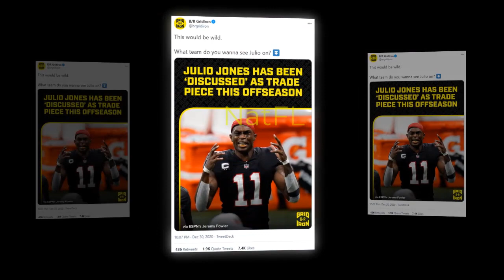Miami Dolphins SIGN WR Julio Jones, But Don’t FREAK Out About It!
An ESPN reporter confirmed that Julio Jones should be trade!